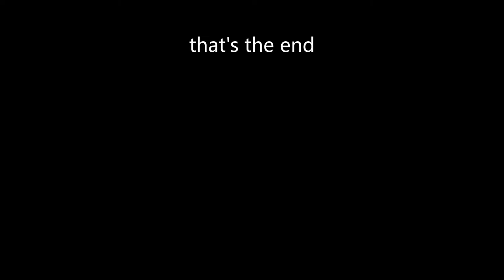3 simple steps to fix a plant you hate | I hate this plant - Sansevieria Cylindrica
There is a certain level of guilt involved in throwing out a plant you hate. Sometimes you're just "over it". Whether it grew too large, got too ugly, or you just hate its stupid face, there is a way to fix that.

Step 1: Identify the problem
-take some time to actually find out why you hate your plant and identify 2 or 3 of the biggest issues
Step 2: Plan
-develop a detailed and effective plan to deal with each issue
Step 3: Execute
-do the plan, dawg

I was offered a Sansevieria Cylindrica (African Spear / Dracaena angolensis)  plant that was going straight for the garbage if I had said no. Let's apply my 3 simple steps and try to fix this snake plant plant.

I keep my plants healthy by watering and fertilizing consistently

 Amazon USA

Growing Mediums

Horticultural Charcoal
Earthworm Castings
Orchid Bark
Potting soil

Humidifiers

Levoit humidifier

Fertilizer
Beneficial Bacteria

Miracle-Gro Shake 'n Feed
Miracle-Gro Pump
Schultz 10-15-10 Liquid Plant Food
Neptune's Harvest Fish and Seaweed Fertilizer

Fungus Gnats
Sticky Traps
Mosquito bits

Amazon Canada

Growing Mediums
Sphagnum Moss

Horticultural Charcoal: (still searching for a fairly priced online options for Canadians)
Earthworm Castings
Orchid Bark
Potting soil

Rooting Hormone

Humidifiers

Levoit Humidifier

Fertilizer
Beneficial Bacteria

Miracle-Gro Pump
MARPHYL Organic Liquid Soil Enhancer

Fungus Gnats
Sticky Traps